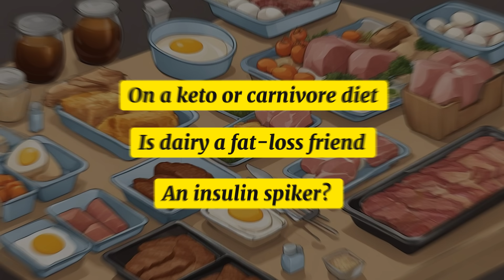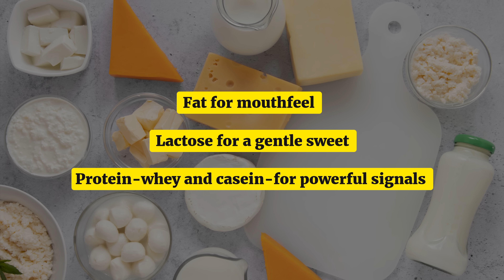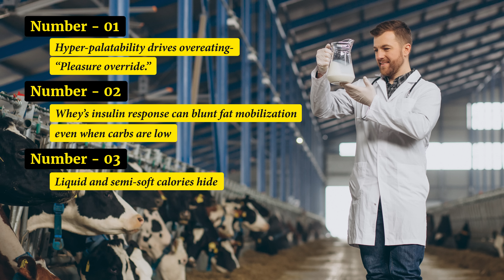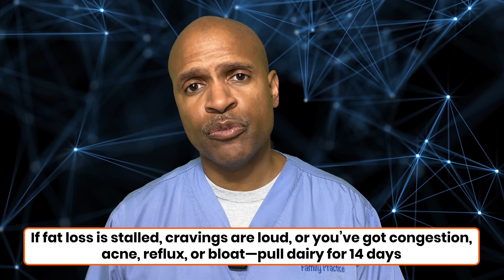Does Dairy Block Fat Burning? Cheese & Insulin Explained